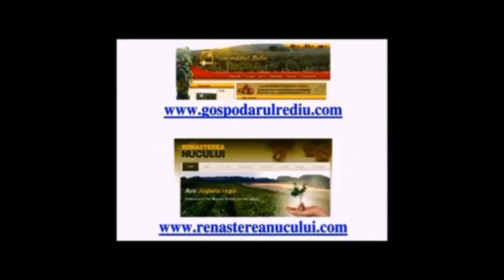Песчанский и когыльничану с двухлетних деревьев. Суходольск. Октябрь 2019